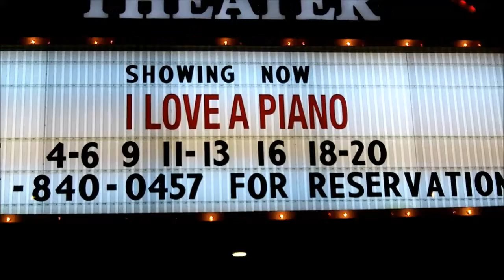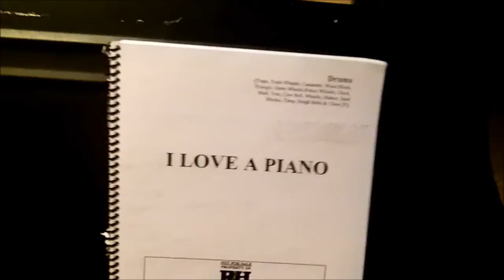"I Love a Piano" Theater Gig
This is a brief video showing the theater where I played drums in the combo for Irvin Berlin's "I Love A Piano" at Faulkner University in Montgomery, Alabama. We had seven rehearsals and eleven performances over a five week period. Shows were every Tuesday, Thursday, Friday and Saturday night at 7:30pm. The show was basically a musical revue with 60+ of Irvin Berlin's "greatest hits". A very active musical score with lots of tempo changes and style changes.